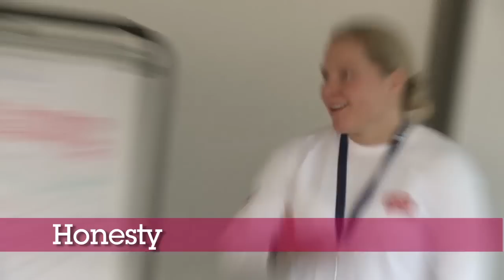National Talent Orientation Camp 2011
Watch this film for an overview of the National Talent Orientation Camp 2011. Held from 18-21st December, the camp prepared talented young sports people (aged 14-16) for life as a high-performance athlete.

It is a unique opportunity for talented young athletes to experience a multi-sport camp and train alongside other like-minded young people while being made aware of the expectations, demands and commitment required to be the very best in their chosen sport.

Athletes were offered the chance to consider a range of testing situations and how to manage them, and a team of sporting role models, Olympic and Paralympic heroes, and selected teams from the National Governing Bodies of Sport, provided insight, professional guidance and inspiration throughout the camp.